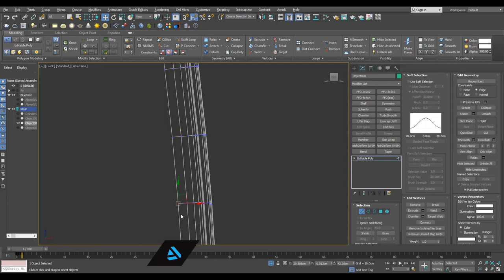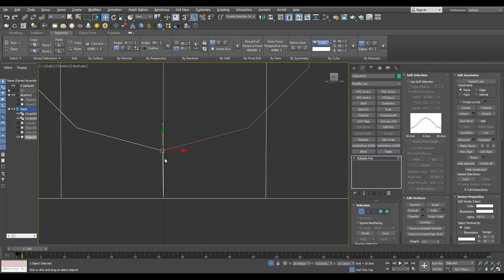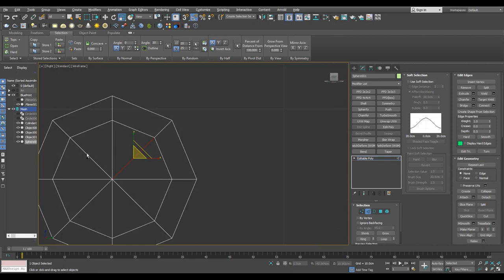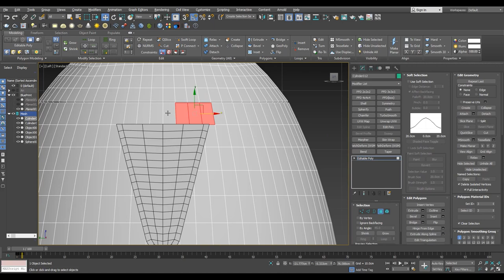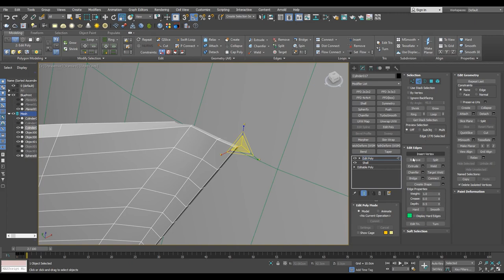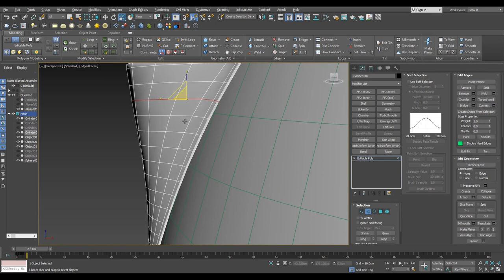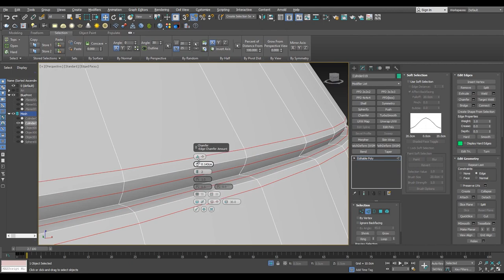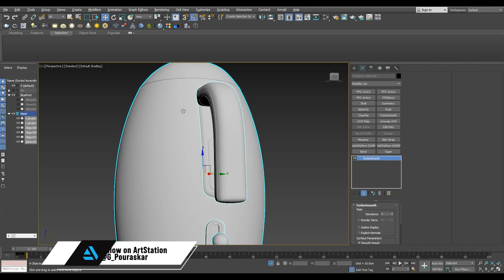Topology Hard Surface: Correct topology of a Smeg Kettle Modeling In 3ds Max-Part02 || N°_91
In this video I'm going to model correct topology of a Smeg kettle show you how to work with the correct topology in 3ds Max
Image Plane and Concept artist: